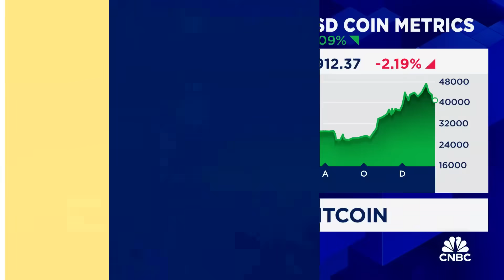AI is going to be a technology that impacts productivity, says Palantir co-founder Joe Lonsdale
Joe Lonsdale, 8VC founding partner and Palantir co-founder, joins 'Squawk box' to discuss the state of AI, how much value the technology can create, the promise and perils of AI, and more.